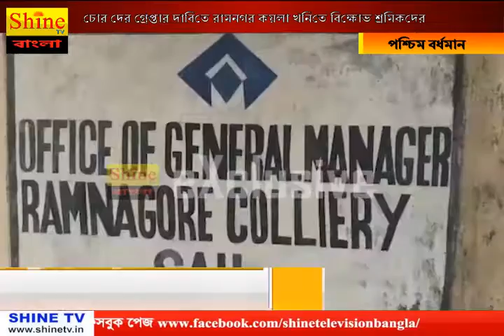চোর দের গ্রেপ্তার দাবিতে রামনগর কয়লা খনিতে বিক্ষোভ শ্রমিকদের